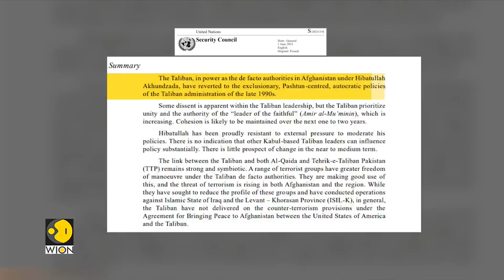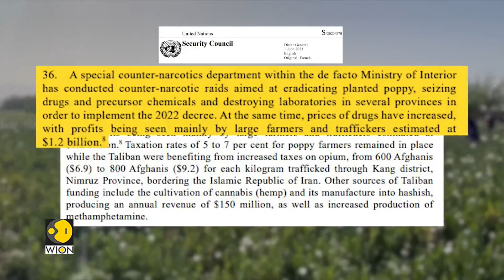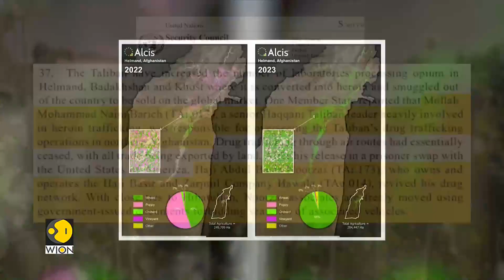UN Security Council raises alarm over Taliban's autocratic rule | Latest World News | WION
The United Nations security council's most recent report voiced worries about the Taliban returning to its previous system of government prior to the US invasion in 2001, which has been criticised by the Taliban for new claims made against the Islamist group.